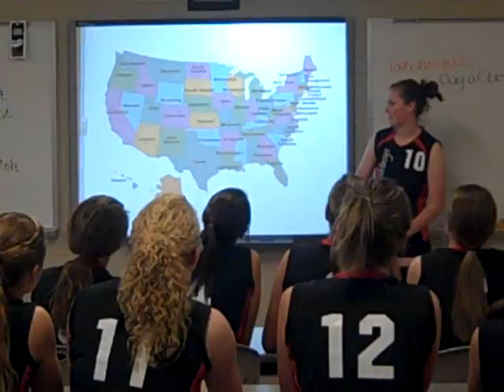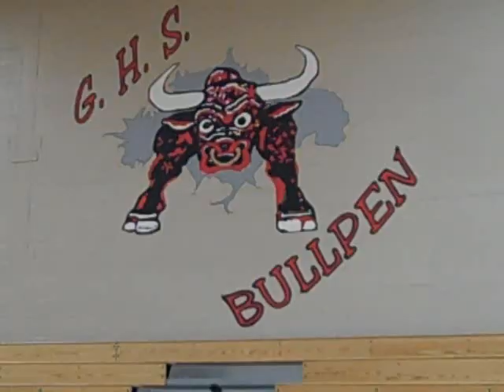Gunnison High School Volleyball -"Home"